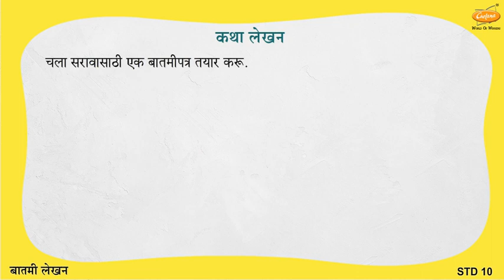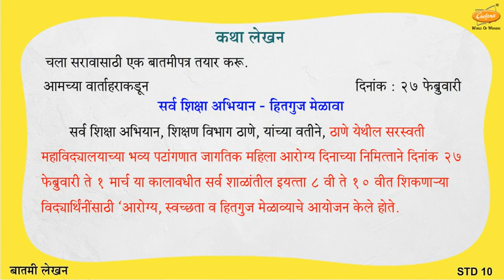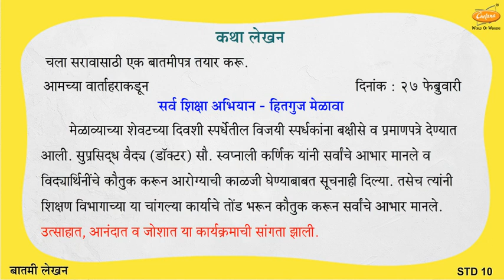Grade 10 19